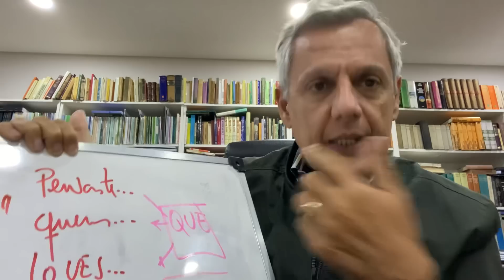“Con solo 2 palabras puedo cambiar mi manera de pensar”: ¿cuáles son? - Bernardo Stamateas